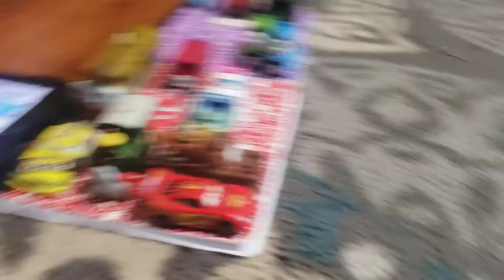Madagascar 3 Car Chase Version 186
Lightning McQueen, Mater, Diesel 10, Carla Veloso, George, Claude and the Others are Driving Land Rover Defender. Rebecca and the Bad Guys are Chasing after them. suki is the lady. Sandi Dinan and Maria Adriana Simonsen Madagascar Car Chase Versions and Remakes are pretty good. I think I'm going to get three out of ten so far. Sandi Dinan Doogal train Chase Versions are still good those Versions. oh by the way, Maria Adriana Simonsen Madagascar Car Chase Versions and Remakes will be the long Versions could be. enjoy the video folks. enjoy.